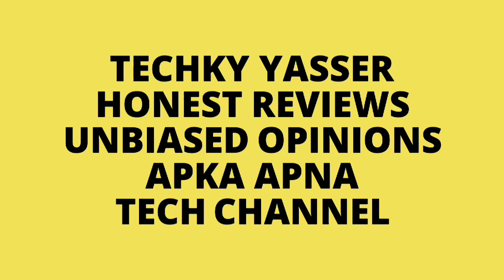Realme 3 Pro First Flash Sale Experience With Flipkart - Good Or Bad? 🤔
Hello Guys Aj Ki Iss Video Mei Meine Apke Sath Apna Realme 3 Pro Buy Karne Ka Experience Share Kara Hu & Apko Saari Chize Honest Bataya Hu!!👍👍